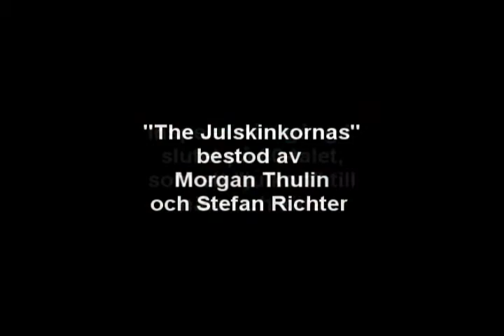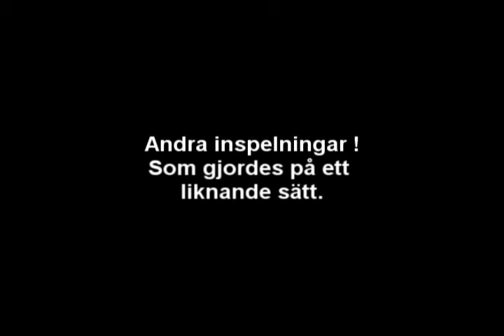The Julskinkornas.avi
En inspelning från slutet på 80-talet, som var ett "julkort" till nära och kära.
Sankta Lucia med Sex Pistols som inspirationskälla